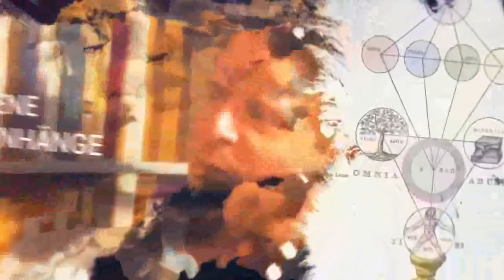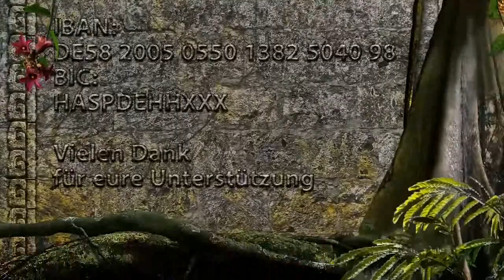Musikindustrie – Kontrolle und Manipulation seit den Anfängen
In dieser spannenden Sendung sprechen der Ex-Freimaurer Charles Fleischhauer, der Ex-Satanist und YouTuber Alexander Stier und die lebende Legende Tilman Knechtel von "TraukeinemPromi" über die okkulten Hintergründe der Musikindustrie.
Hauptthemen:
- okkulte Symboliken in den Musikgenres Pop und Hip Hop.
- Warum sind in so vielen Musikvideos esoterische und zum Teil satanische Symbole eingebaut?
- Was haben die jeweiligen Künstler damit zu tun?